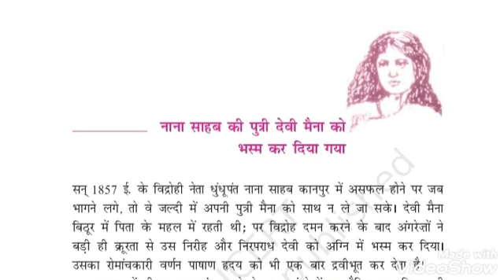कक्षा 9 - नाना साहब की पुत्री - 2